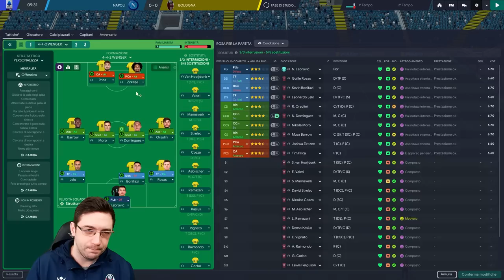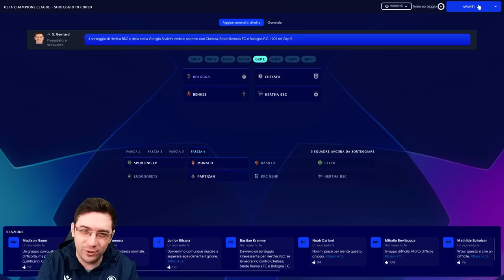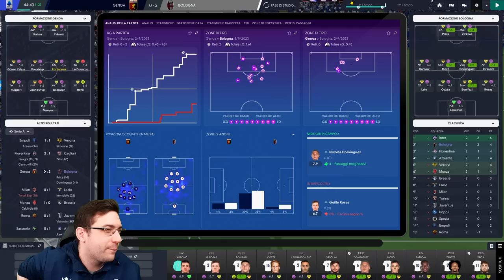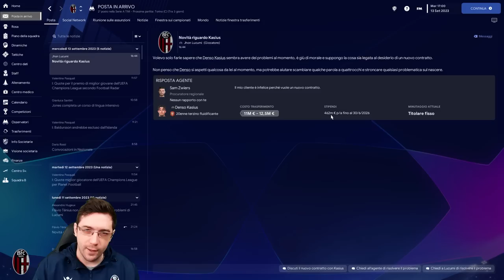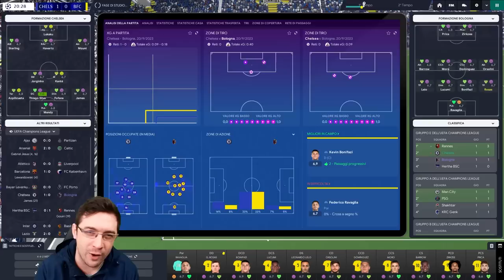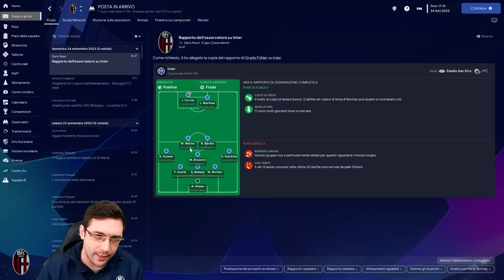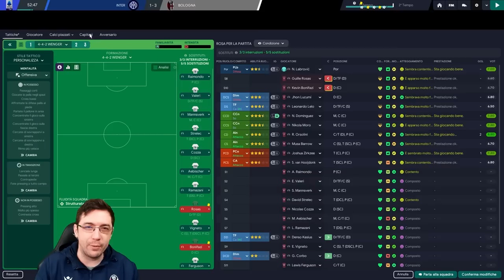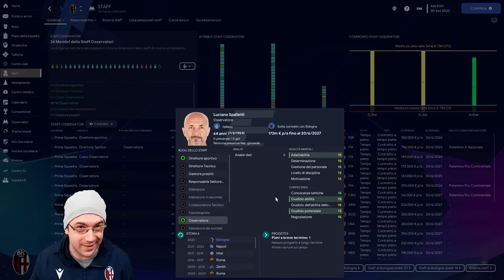GIUSEPPE SIGNORI OUT ? ARRIVA LUCIANO SPALLETTI | CARRIERA BOLOGNA FC #12 | FOOTBALL MANAGER 2023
Calendario durissimo, Signori rischia l'esonero e Saputo pensa già a Spalletti.